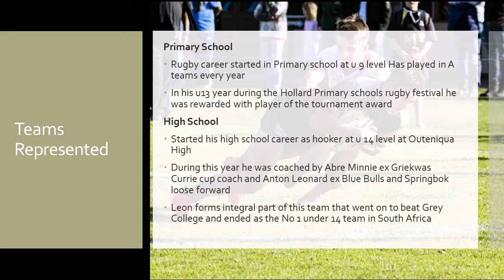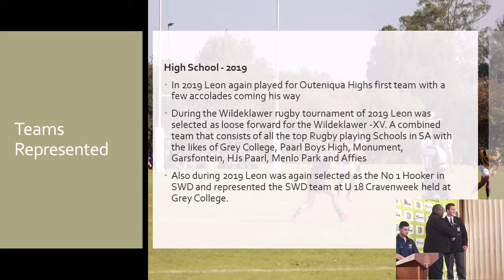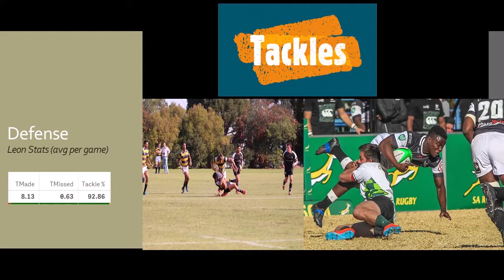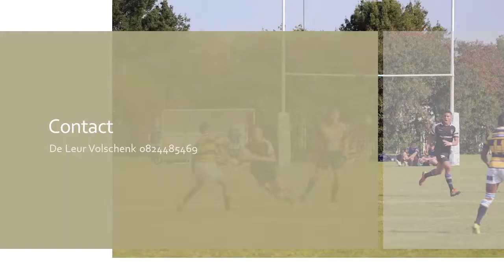Leon Rugby CV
Leon Volschenk
Age : 18
Position : 2,6
Length : 1,78 m
Weight : 94 kg
High School : Outeniqua
Craven-Week : SWD